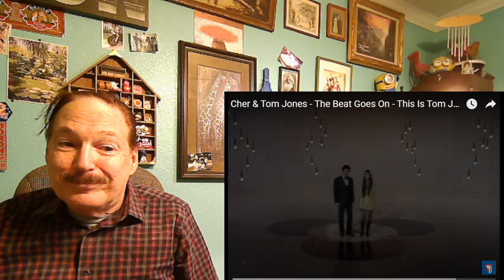Cher & Tom Jones - The Beat Goes On , A Layman's Reaction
A Layman's Reaction: Cher & Tom Jones - The Beat Goes On - This Is Tom Jones TV show 1969. Link used: